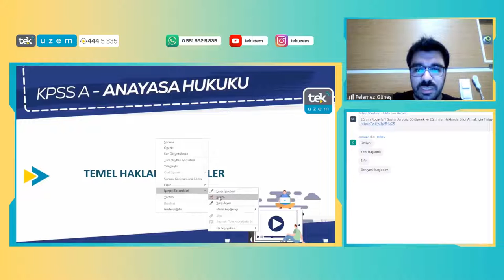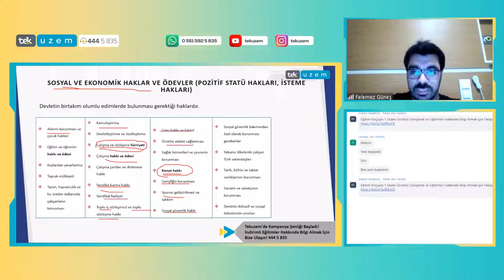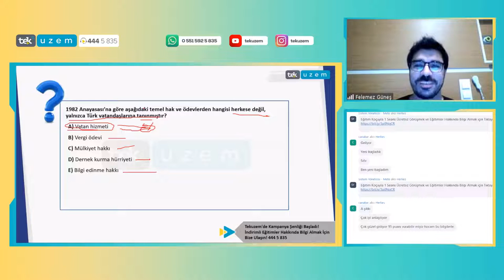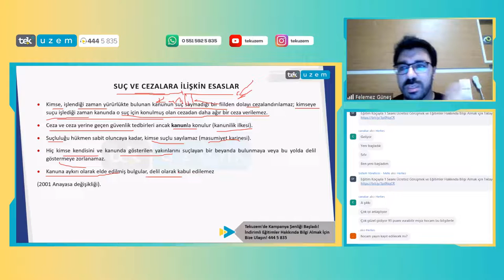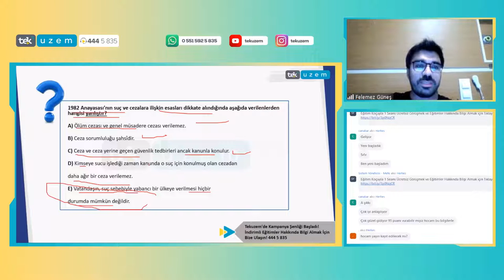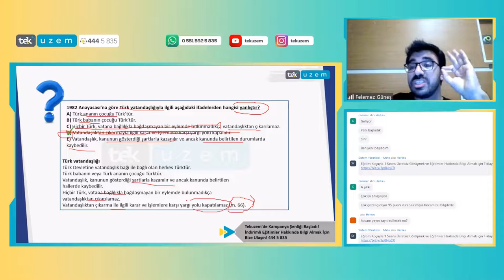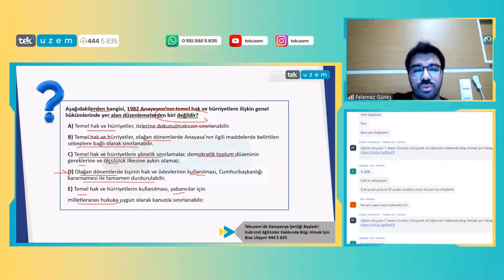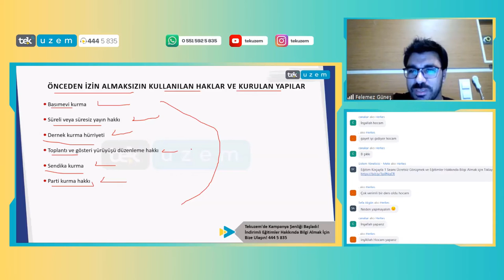KPSS-A Konu Anlatımı / Anayasa Hukuku - Temel Hak ve Ödevler